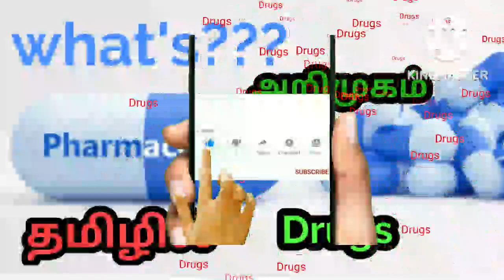What's Pharmacology? | தமிழில் |Pharmacodynamic | Pharmacokinetic | Medicine| Drugs| Sri Data Plus